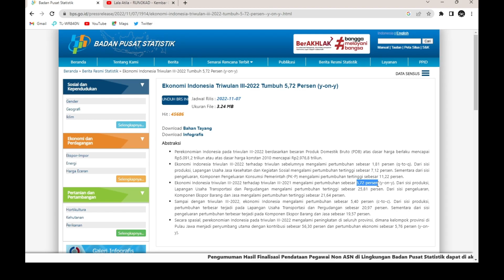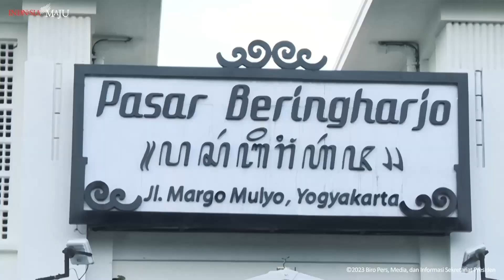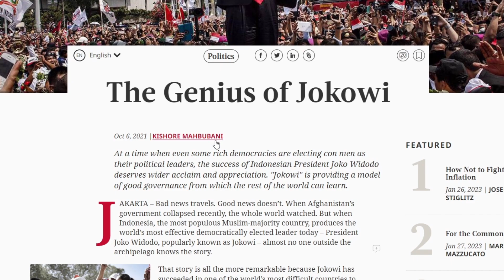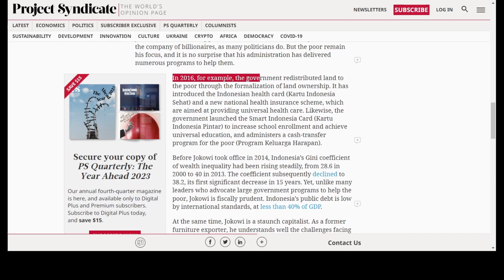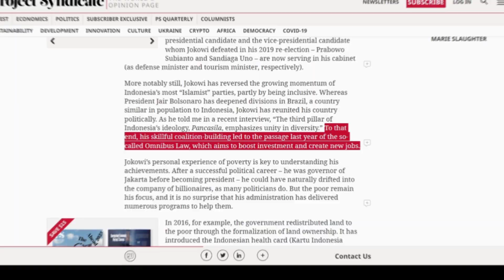BIKIN BANGGA! LAGI DAN LAGI PRESIDEN JOKOWI SEMAKIN DI DISEGANI DAN DIPUJI PROFESOR DUNIA